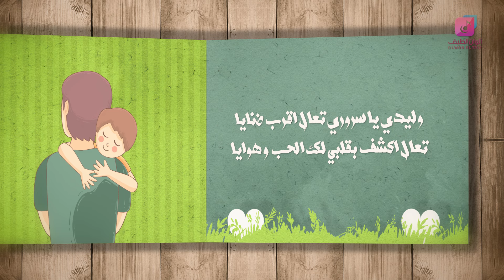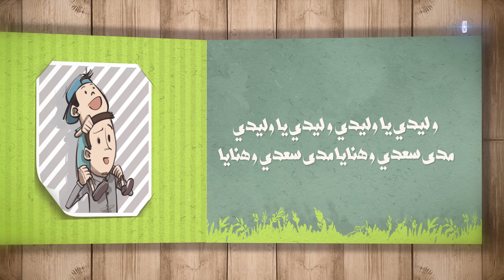وليدي || من البوم مع القمرا - انشاد عبدالله بوهميل || Official Lyrics Video Exclusive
وليدي || من البوم مع القمرا - انشاد عبدالله بوهميل
Official Lyrics Video Exclusive

كلمات الشاعر: د. يوسف البلوي
أداء و ألحان: عبدالله بوهميل
التوزيع: أحمد الغامدي
الهندسة الصوتية: عيسى القرني

✔  انتاج وخدمات جرافيكس
الوان الطيف ¦¦ Alwan Al Taif

كلمات : وليدي
و ليدي يا وليدي و ليدي يا وليدي
مدى سعدي و هنايا مدى سعدي و هنايا

تمنيتك بقربي تحقق لي منايا
هدية لي وهبها كريم بالعطيا

وليدي يا سروري تعال اقرب ضنايا
تعال اكشف بقلبي لك الحب و هوايا

مع الكون يتبسم ويطرب لك معايا
وليدي يا وليدي مدى سعدي و هنايا

✔  شركة الوان الطيف من أولى شركات الانتاج الفني في الخليج والعالم